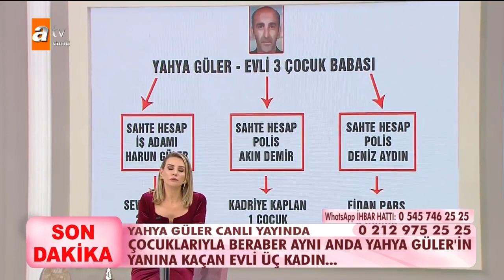Yahya Güler iddialara cevap veriyor - Esra Erol'da 10 Aralık 2019